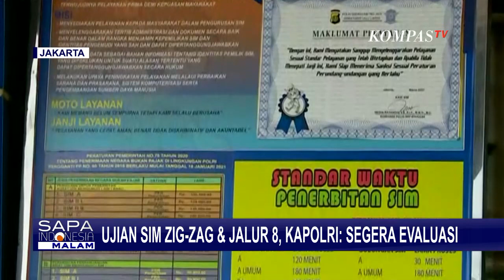Korlantas Polri Akan Segera Mengkaji dan Evaluasi Praktik Ujian SIM Zig-Zag dan Angka 8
JAKARTA, KOMPAS.TV - Kapolri meminta praktik ujian SIM bagi pengendara motor dievaluasi.

Hal ini menyusul setelah praktik ujian sim zig zag dan angka 8 yang selama ini telah digunakan.

Kapolri menekankan, praktik ujian SIM fokus pada kemampuan pengendara menghargai keselamatan berlalu lintas.

Kapolri bahkan menyebut, tidak semua anggota Polri juga bisa lolos jika ikut ujian SIM pengendara motor.

Usai diminta dievaluasi, Korps Lalu Lintas Polri atau Korlantas Polri pun menyebut akan segera mengevaluasi.

Apalagi, tuntutan terkait relevansi tes zig zag dan mengemudi di angka 8 dinilai Korlantas memang menjadi polemik.

Terlebih Kapolri meminta evaluasi dilakukan dalam waktu 1 bulan.

Praktisi Pakar Keselamatan Berkendara Sony Susmana menilai arahan Kapolri sudah tepat.

Namun hal teknis terkait ujian praktik perlu diperbaiki.

Hingga saat ini, ujian bagi pengendara SIM terdiri dari ujian teori, ujian keterampilan, dan ujian praktik.

Baca Juga Politisi Senior Tanggapi Positif Mimpi SBY Segerbong Bersama Megawati dan Jokowi | Rosi di